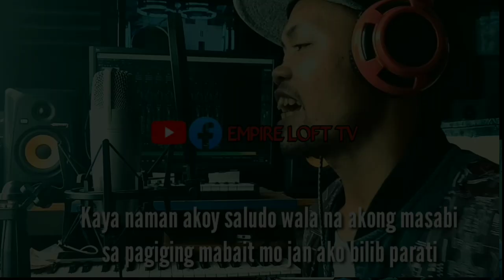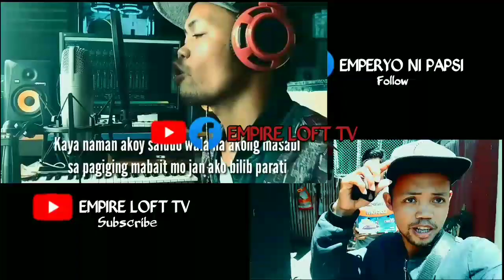BASIC TIPS PARA MADALING PUMASOK SA LOFT ANG KALAPATE | TAMANG SIPOL AT DISIPLINA LANG YAN!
▶️salamat sa walang sawang supporta kayo ang tunay na idol

▶️abangan ang iba pang kabalbalan na ating e-uupload see you in my next video